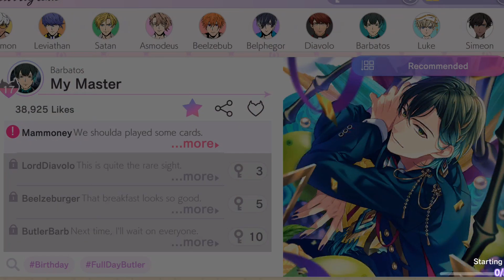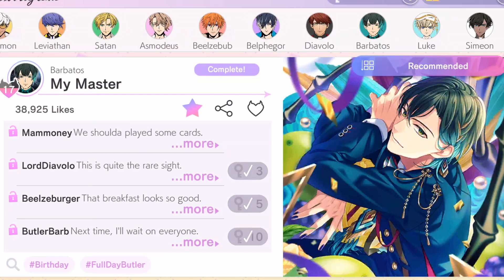My Dear Master | Obey Me! - My Master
Barbie Supremacy, where art thou?! I hope you enjoy this Devilgram!

Devilgram: My Master /Barbatos